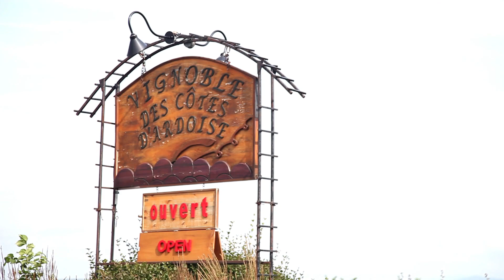Brome-Missisquoi Wine Route in the Eastern Townships - Québec, Canada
The Brome-Missisquoi wine route features dozens of wineries in Québec's Eastern Townships. It is a celebrated attraction for wine enthusiasts the world over, as the tours provide an opportunity to indulge in local flavors and learn about the history and technique behind wine-making -- including the region's unique specialty, ice wine.